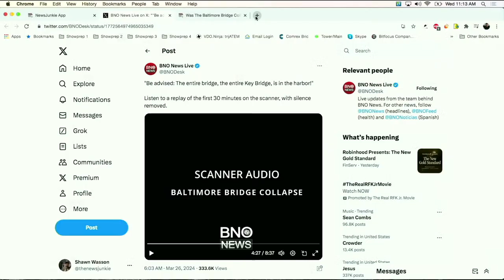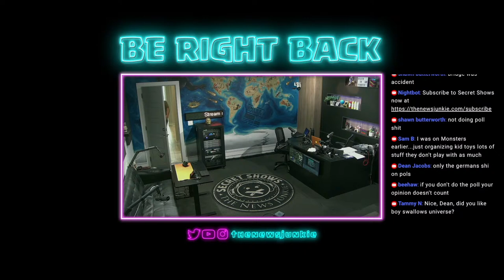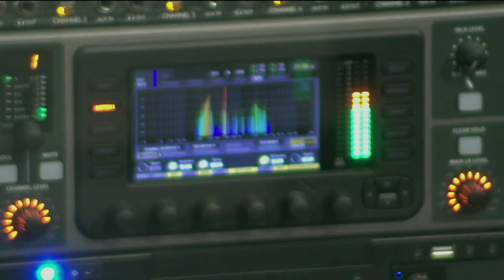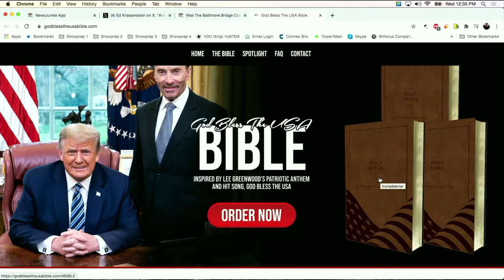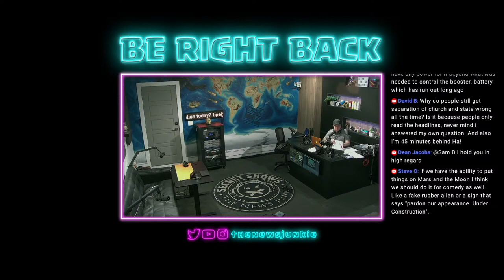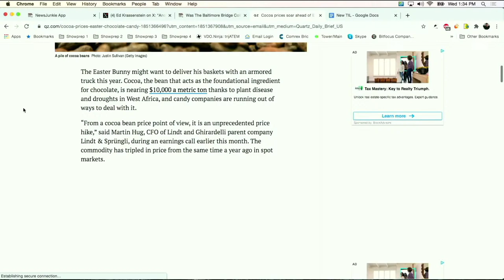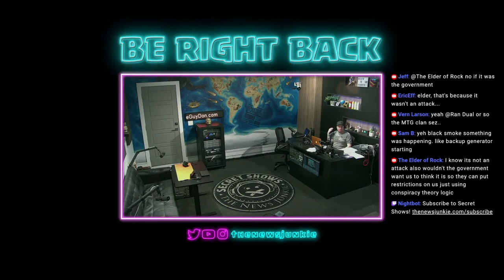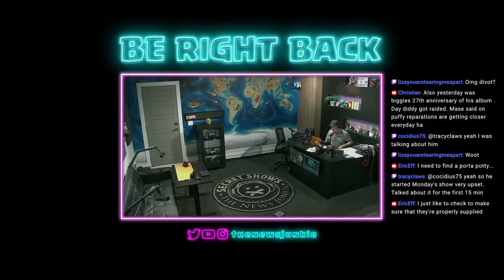Baltimore Bridge Collapse Updates! - Wednesday Live Stream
Baltimore Bridge Collapse Updates, Someone Won a $1.1 Billion Lottery Drawing and is Puff Daddy Actually Going To Prison?